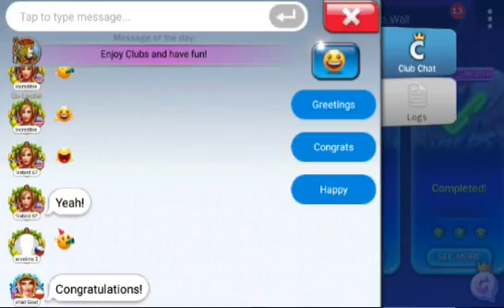Huuuge Casino Club Wall Glitch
somethings will bad happend...